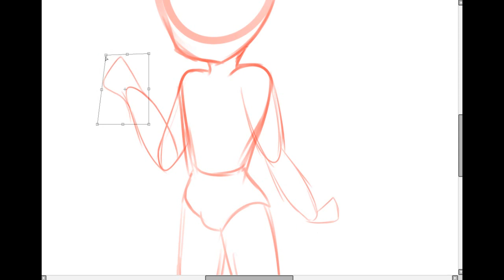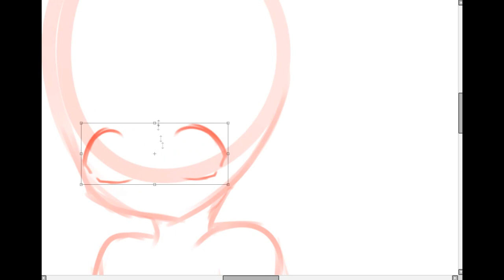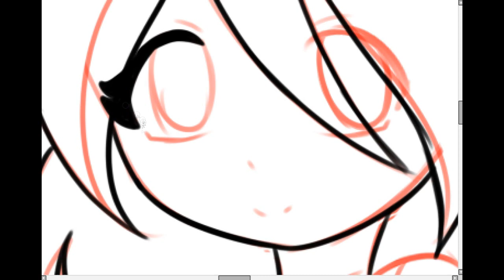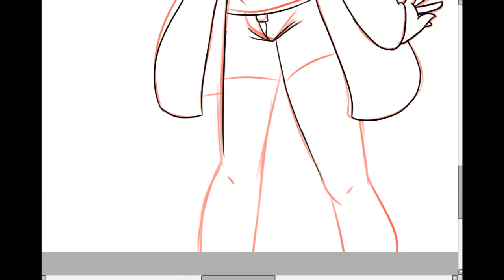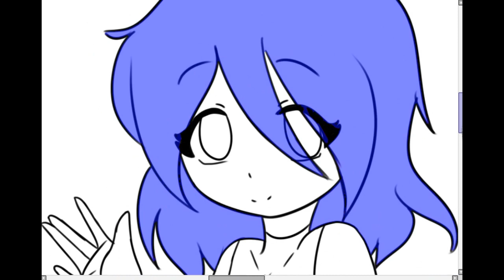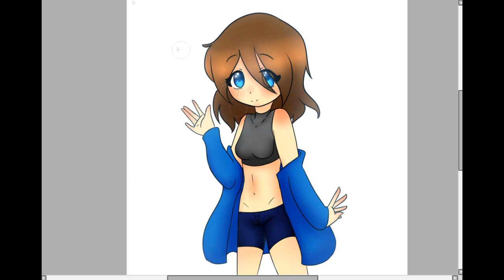speedpaint cringe por artblock xdxd